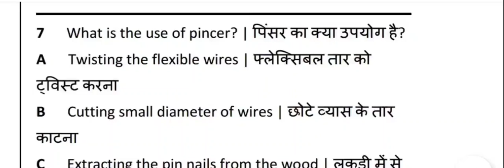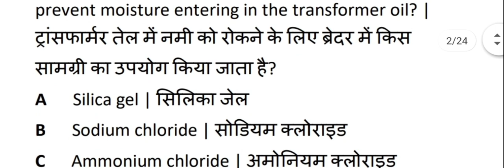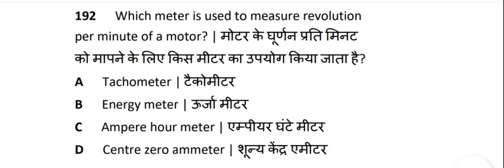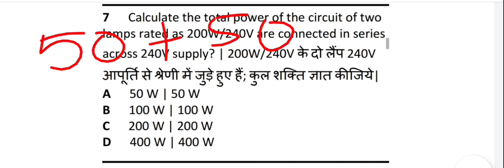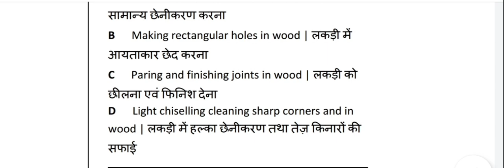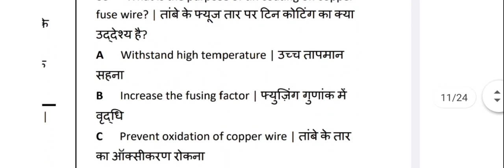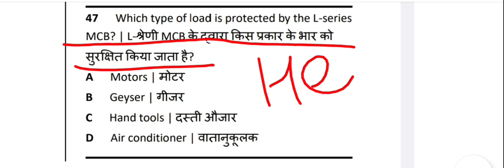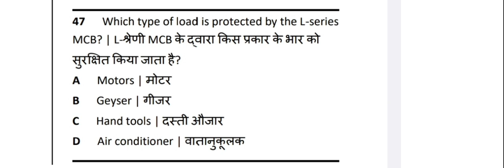CITS Entrance exam 2021 Electrician paper|| CTI 2021 Electrician question paper solution